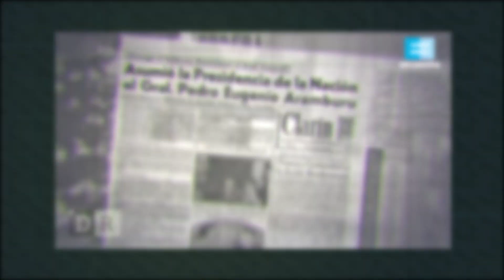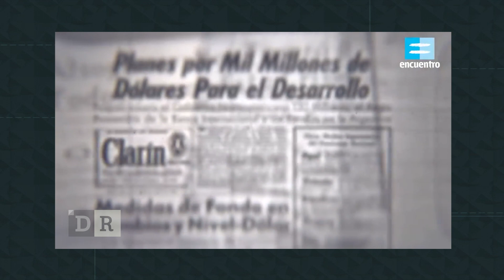DR RESPONDE QUE PASO ENTRE LA SEGUNDA Y LA TERCERA PRESIDENCIA DE PERON